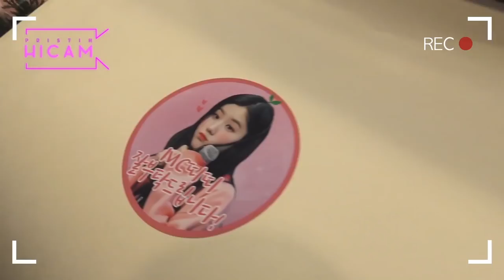[HICAM] PRISTIN XIYEON Show! Music Core MC Behind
PRISTIN XIYEON Show! Music Core MC Behind @5thWeek